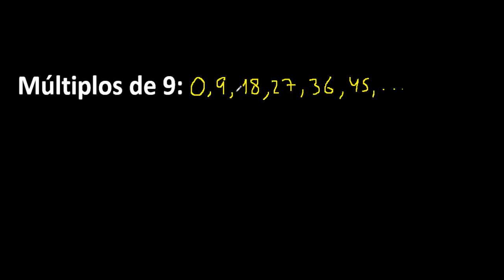Múltiplos de 9 . cuáles son los múltiplos de 9